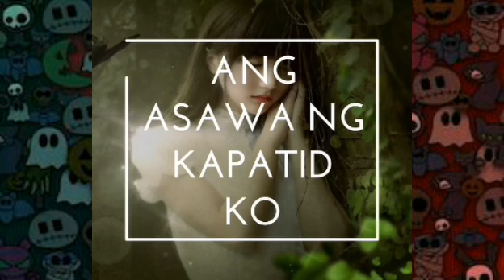Ang Asawa Ng Aking Kapatid (Tagalog Scary Story)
I hope magustuhan nyo!

Melancholia by Ryan Creep

Underneath The Christmas Tree by Myuu ft Sharm

No Copyright graphics.